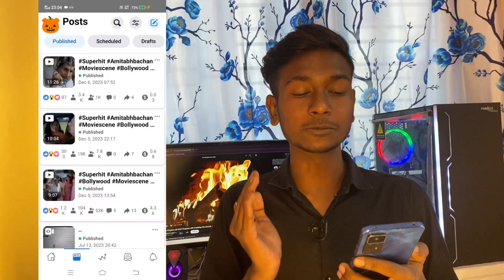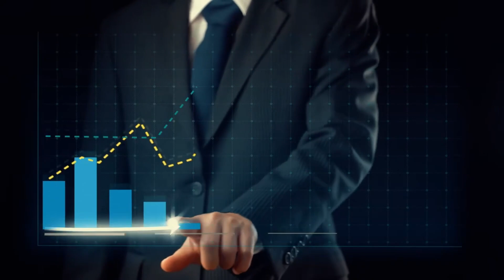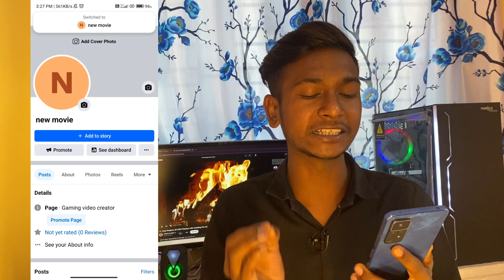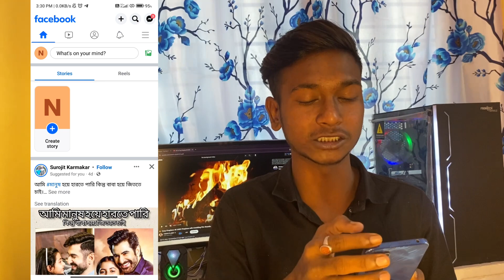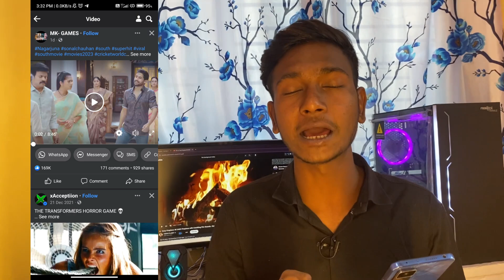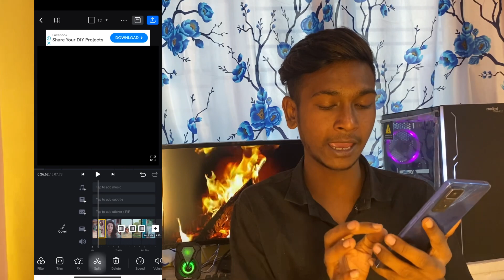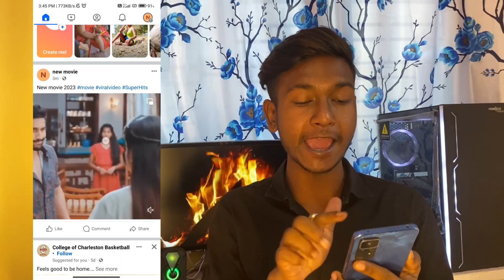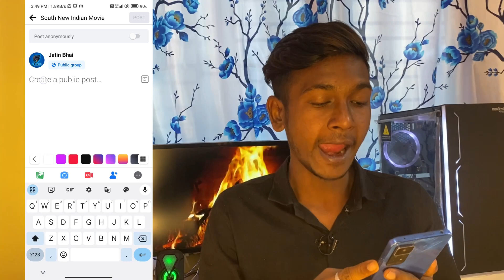Facebook per movie clip upload Karke paise Kaise Kamaye 😱| Facebook per movie clip Kaise Dale 2024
facebook page partner monetization policy issue problem